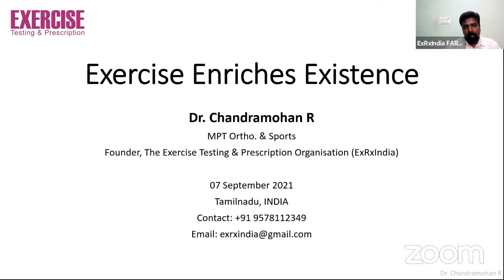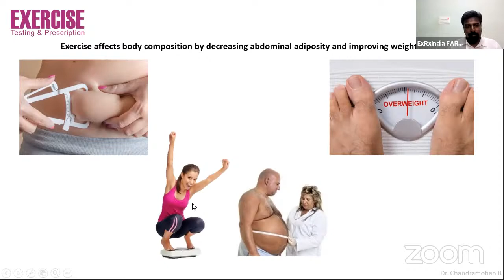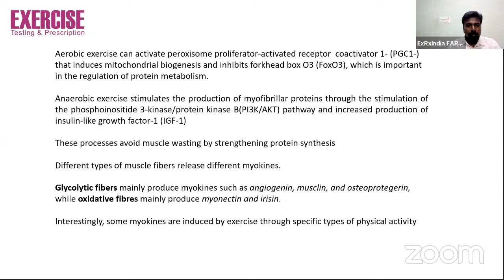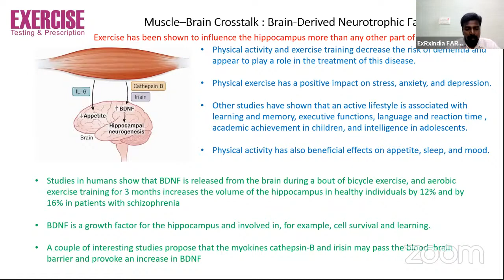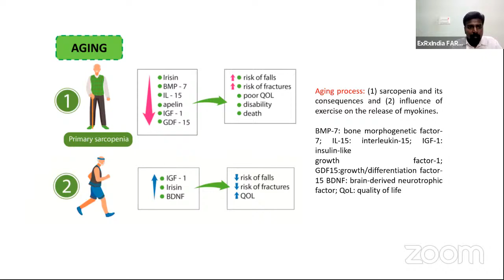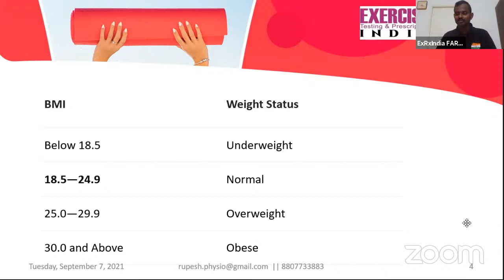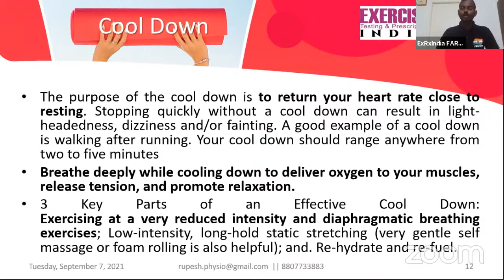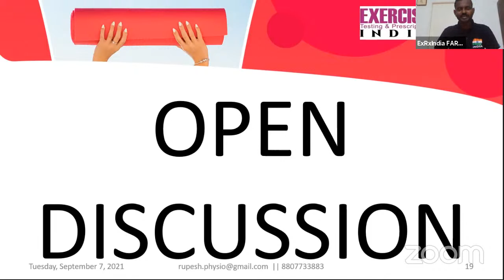Myokines - How enzymes secreted during exercise helps us - Dr Chandramohan & Dr Rupesh: World PT Day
Speakers:

Dr. Chandramohan Ramasamy
MPT (Ortho & Sports) & Founder, ExRxIndia
Attur, Tamilnadu

Dr. Rupesh P
MPT (Sports) & Co-Founder, ExRxIndia
Peak Health Studio, Chennai

Learn how Exercises benefit us. What do we call the enzymes secrete from muscles and how it helps?